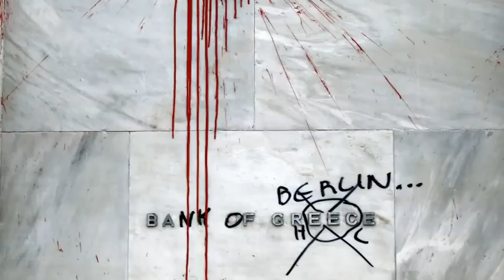Bloomberg Photos Best of the Year 2012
Dec. 14 (Bloomberg) -- Bloomberg photographers traveled the globe, shooting the people, places and events that shaped our world, moved financial markets and made a difference in 2012. (Source: Bloomberg)